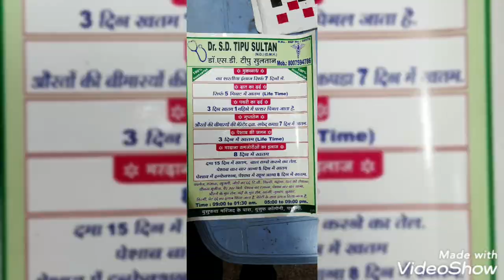Hazri wala shaitan ...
CODE : ICIC0006468

Maharashtra india